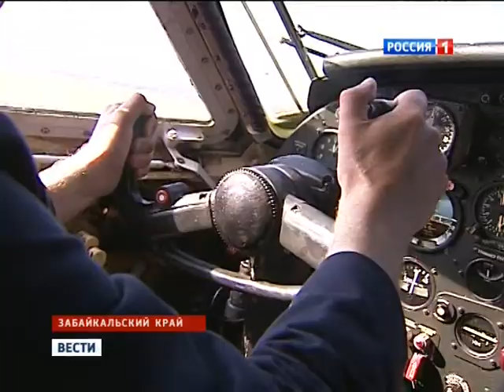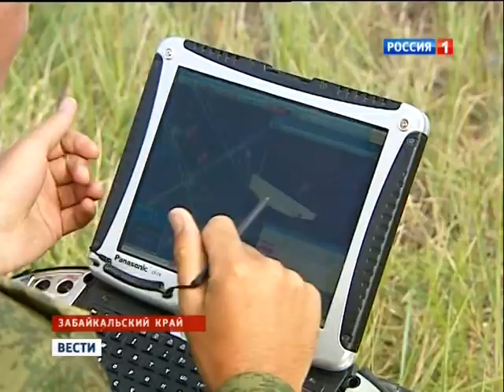07 16 13 putin ucheniya sahalin 20 00 rutv